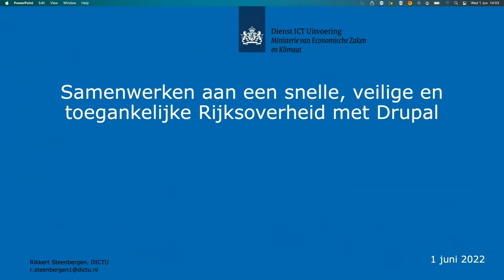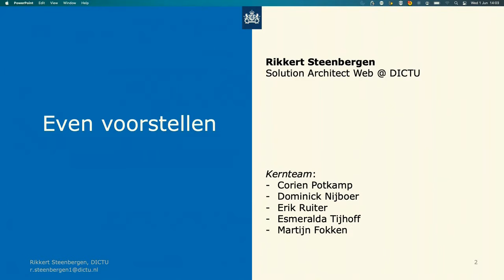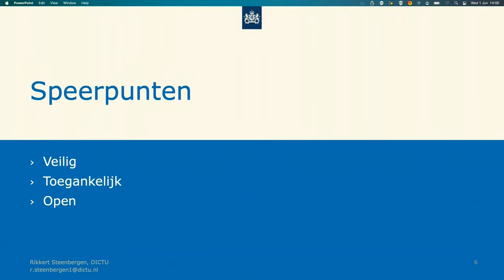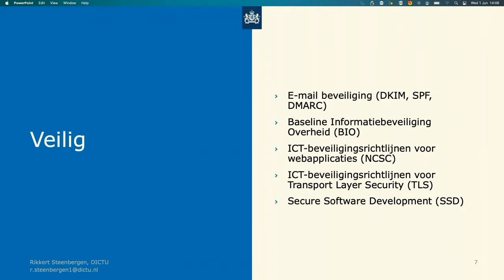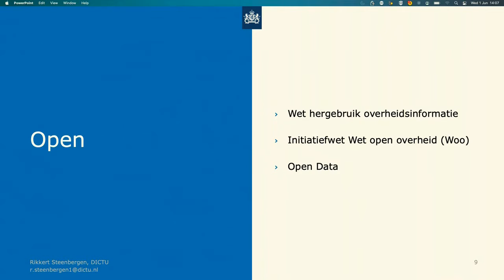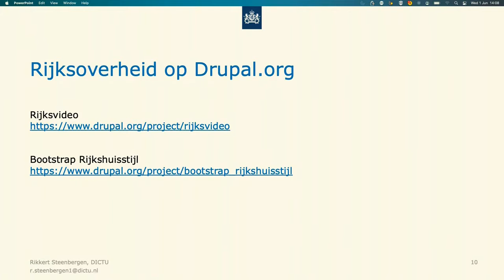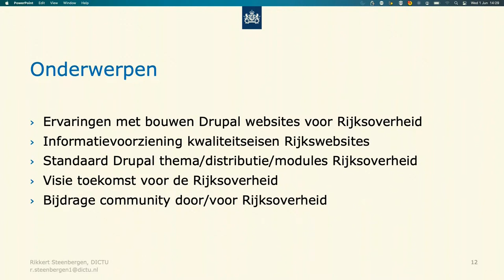Drupaljam:re-United - BoF: Collaborating for the Rijksoverheid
Rikkert Steenbergen
Solution Architect @ DICTU

Working together to create fast, safe & accessible Drupal products for the Dutch government. Join us to explore our shared experiences in developing for the government. Can we strengthen each others work and find ways to collaborate?